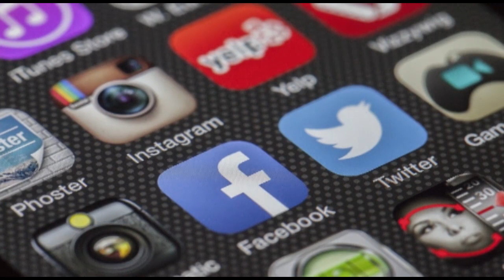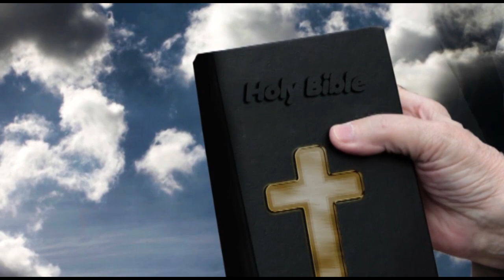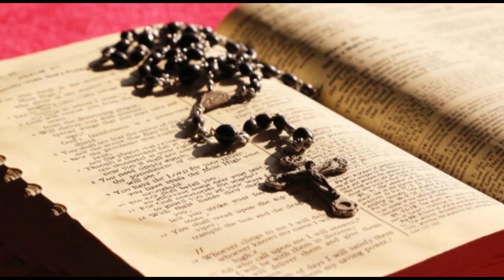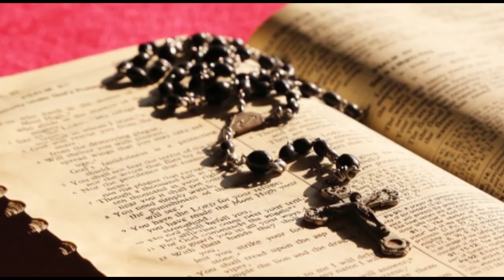Los males en nuestra vida